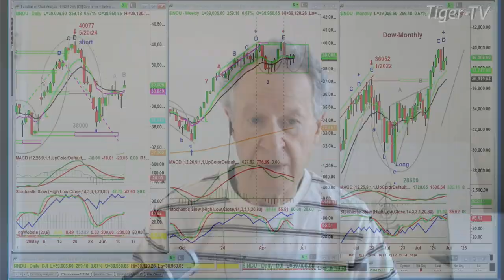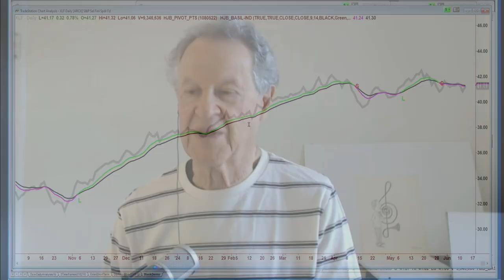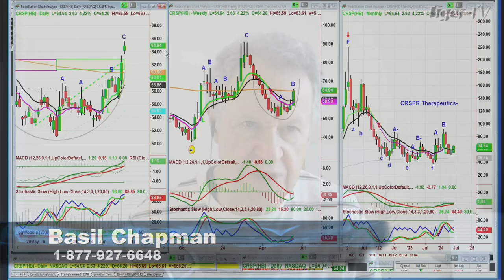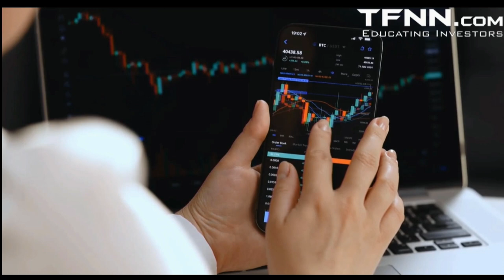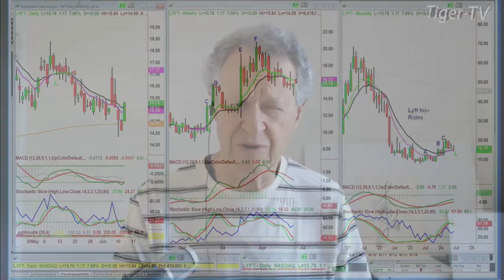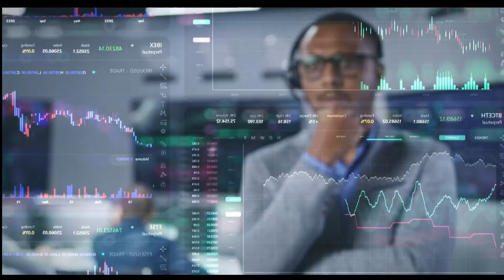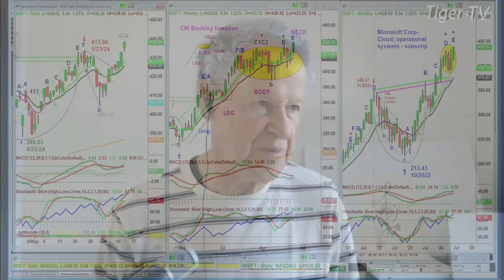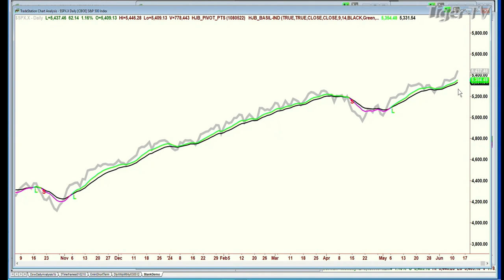June 12th Tiger Technicians Hour on TFNN - 2024